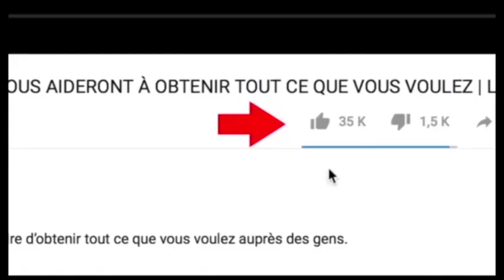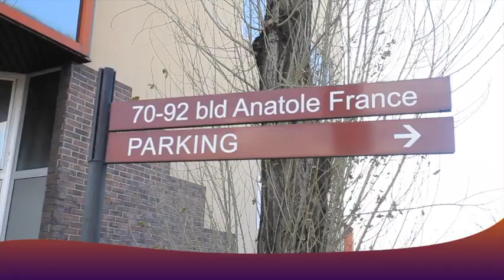GRACE MBIZI : FRAPPE Encore En Pleine STUDIO Akumisi FALLY IPUPA Aboyi FERRE GOLA Na INNOS'B Impoli